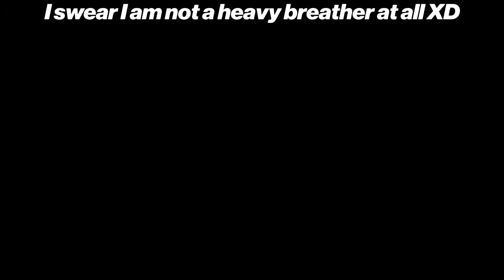Destroying On My Level 33 Warlock In Crucible With A Ridiculous Setup | Destiny 2: Forsaken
Please don't teabag